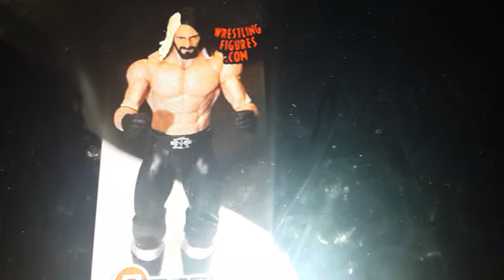New wwe figures from wizard world las vegas! !!!